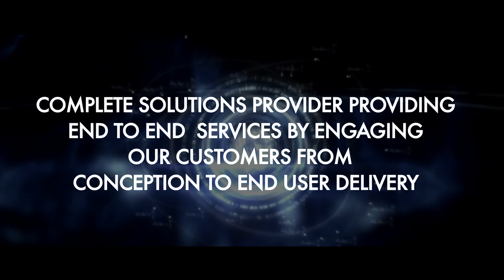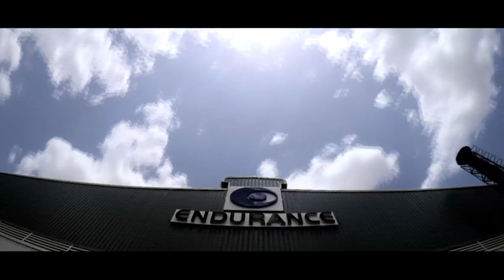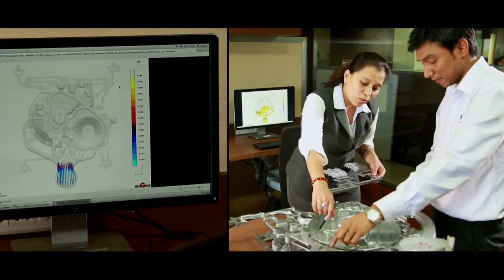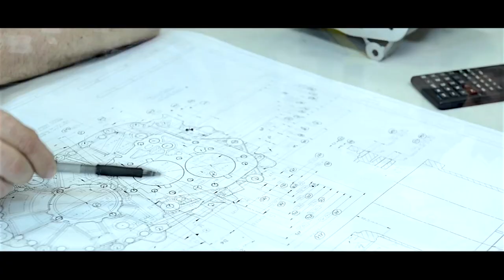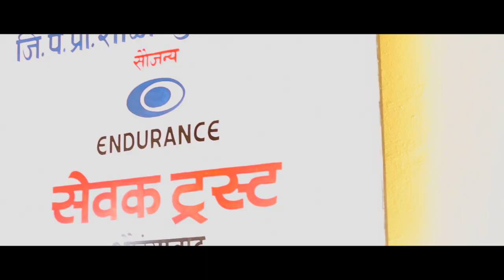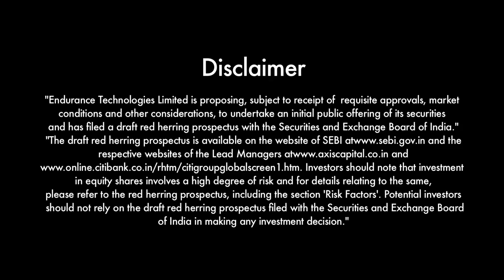Endurance Technologies Pvt Ltd Corporate Film - Just Click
Just Click Films reserves significant accomplishments concluded in over a decade. As each year passed, Just Click Films kept sharpening its edge and today we proudly introduce ourselves as one of the well known name in the field of Film Making Services
We specialize in Corporate Film Making giving end to end creative and production services.